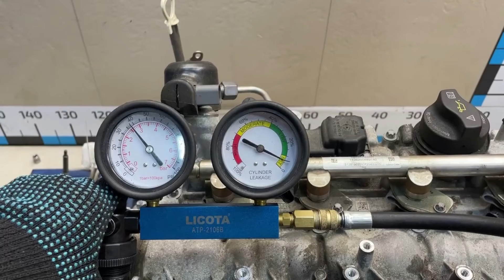Двигатель Mercedes Benz для W205 2014 после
Описание двигателя Двигатель Mercedes Benz для W205 2014
2.0Л. 16V ТУРБО 70146МЛ. 2015Г. КОМПРЕССИЯ: 1Ц:14 2Ц:14 3Ц:14 4Ц:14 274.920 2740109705 (ЕСТЬ ВИДЕО ЗАМЕРА КОМПРЕССИИ)